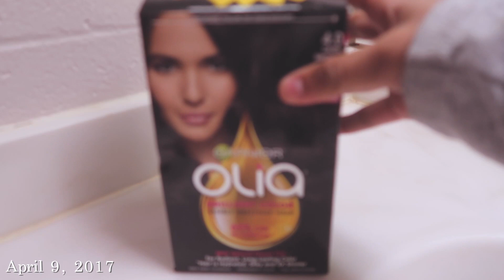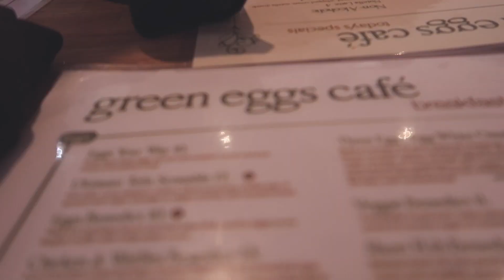Easter Sunday (church, brunch, & photoshoots)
Get yourself a friend who won't complain about taking your picture lol.